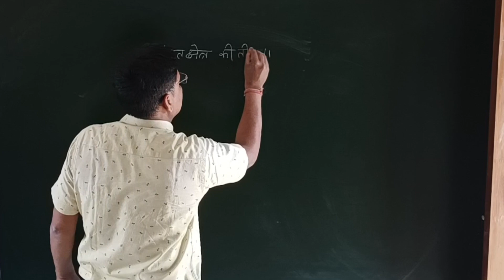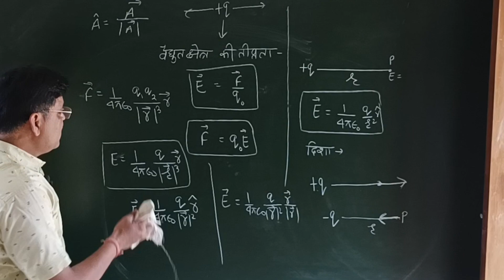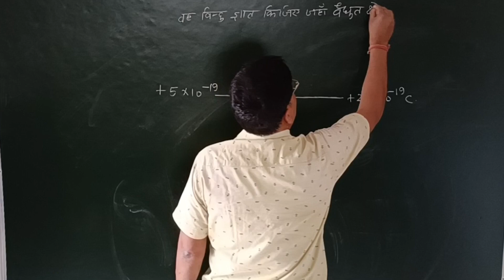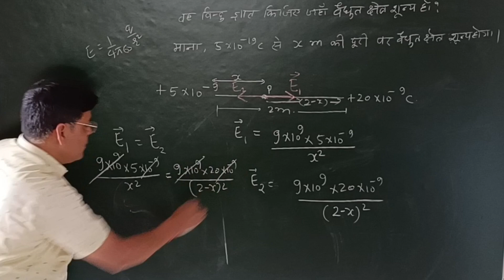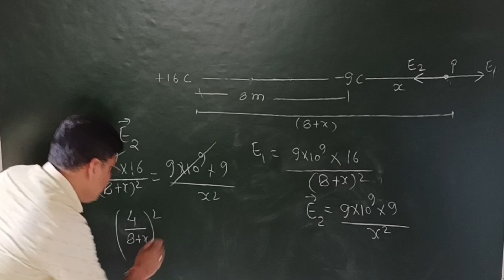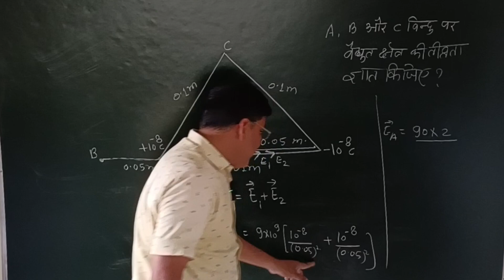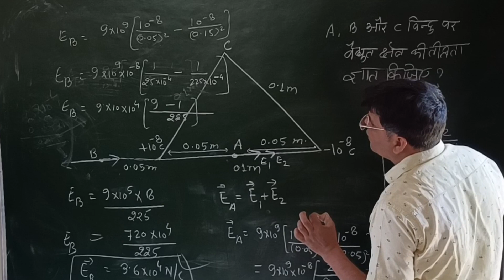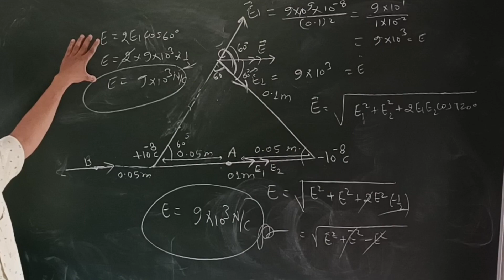वैद्युत क्षेत्र भाग -2 IIT JEEE/NEET hdyphysics by hd yadav sir